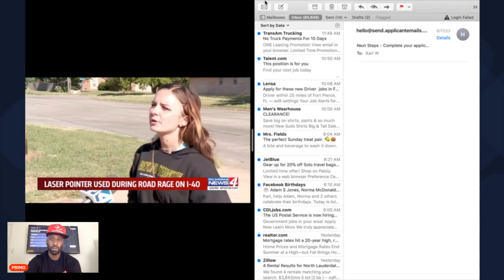Truck driver pointed laser at car on highway during road rage!!